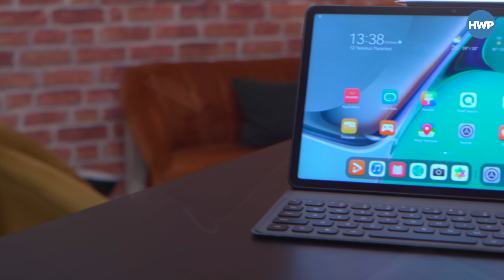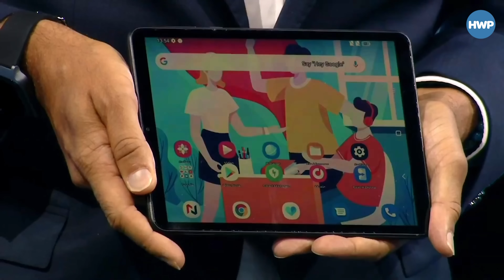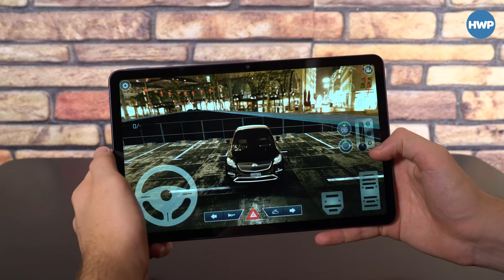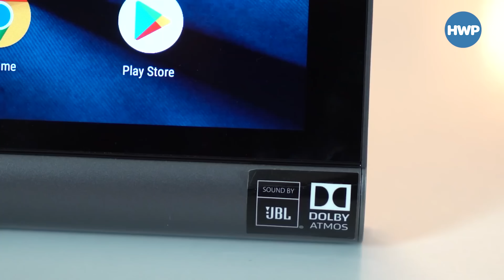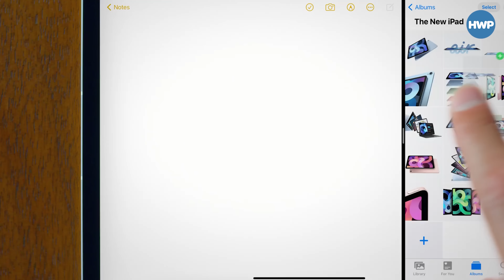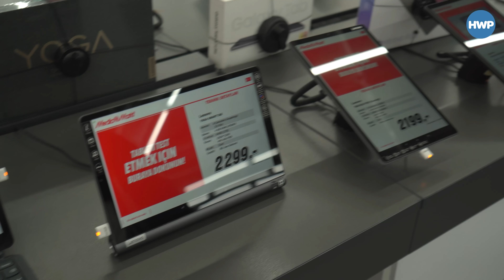Öğrenciler İçin En İyi Tablet Modelleri (Ağustos 2022)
Daha önce hazırladığımız telefon listelerinden sonra tablet listesi ile karşınızdayız. MediaMarkt ile beraber hazırladığımız listemizde farklı fiyatlara sahip olan öğrencilere özel modelleri sıralıyoruz.

Not: Bu video MediaMarkt Türkiye desteği ile hazırlanmıştır.

Okula başlayanlara en uygun tablet önerileri;

Lenovo Yoga Smart Tab
Apple iPad
Huawei Matepad T10S
Huawei MatePad 10.4"
TCL NXTPAPER 10S